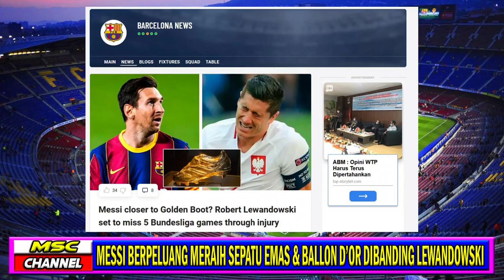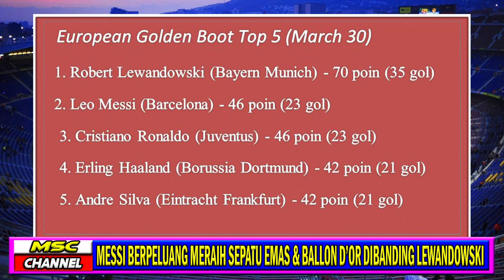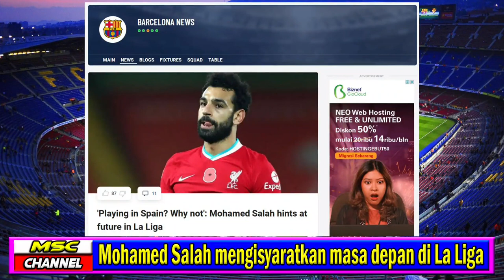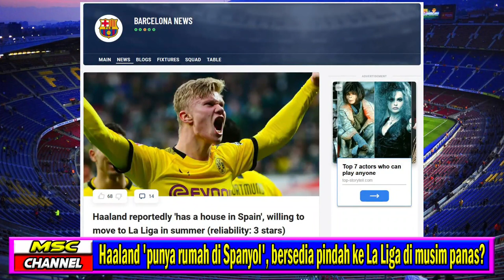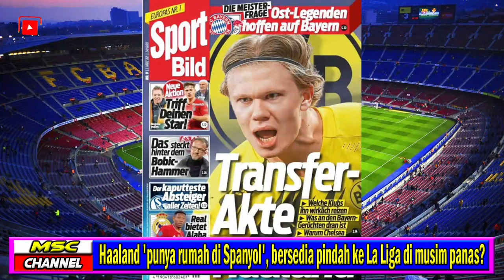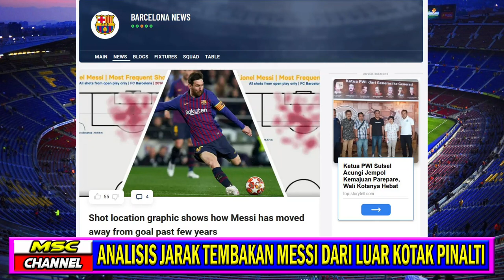🔥Up Date Berita FC Barcelona:🔴Kabar Buruk Lewandeowski, Kabar Baik buat Messi🔴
⚽Di Video ini:
🔥INILAH ALASANNYA! MENGAPA LIONEL MESSI BERPELUANG MERAIH SEPATU EMAS DAN BALLON D’OR DIBANDING ROBERT LEWANDOWSKI
🔥Gusur Lewandowski, Messi dinobatkan sebagai pemain terbaik 2021
🔥Mohamed Salah mengisyaratkan masa depan di La Liga
🔥SATU SYARAT INI AKAN MEMBUAT LAUTARO MARTINEZ SEBAGAI ALTERNATIF HAALAND DI BARCELONA
🔥Wow! Haaland 'punya rumah di Spanyol', bersedia pindah ke La Liga di musim panas?
🔥Grafik analisis gambar menunjukkan bagaimana tembakan Messi, jaraknya berangsur-angsur dari luar kotak pinalti berapa tahun terakhir.